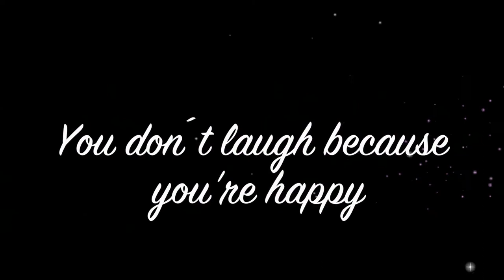Social Networks: Things I hate and love | Jan Ole Helmbold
Hey everyone! In this Video I´m going to talk about the things I really love and the things I really hate about social networks. I hope y´all agree with me. I also hope you enjoy my video and have fun watching it.

Please let me know, what you think about this video, so please rate ,comment and share :)